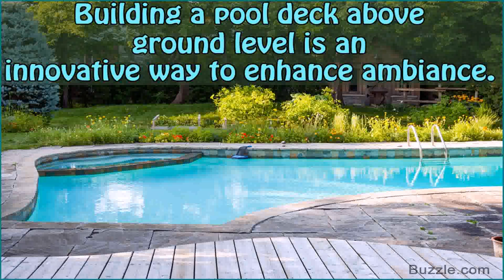Plans For Decks For Above Ground Pools